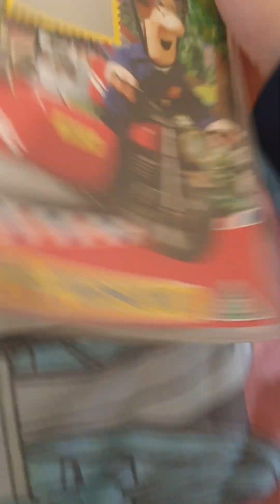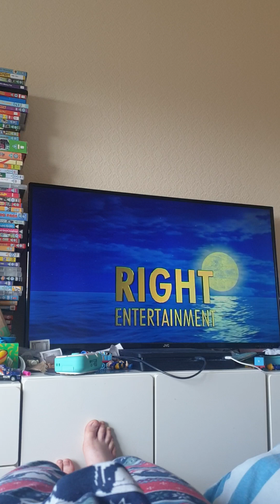opening to postman pat to the rescue dvd 2013